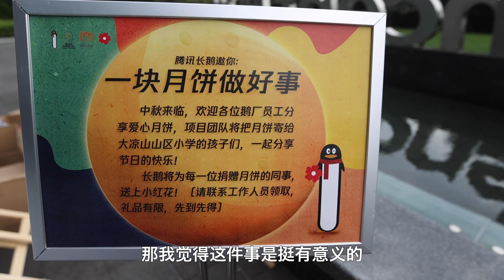探访广东山区小学,他们的生活是什么样的？